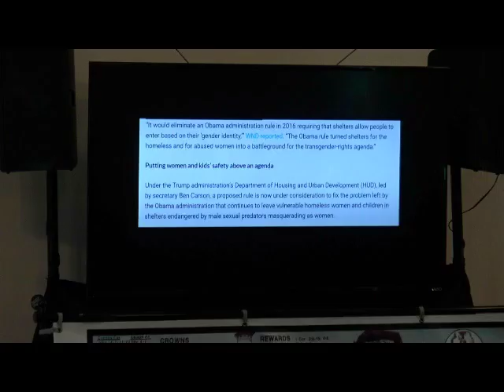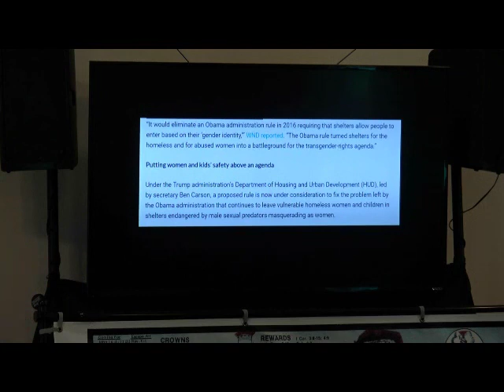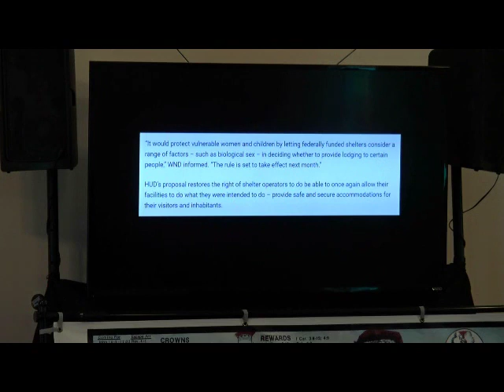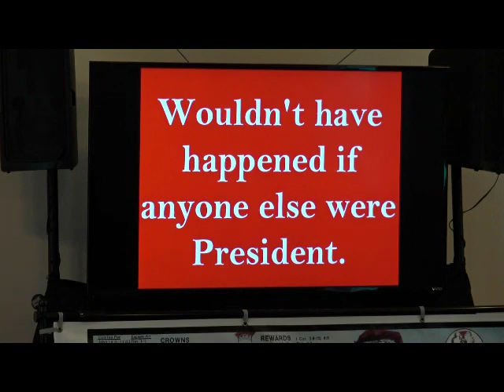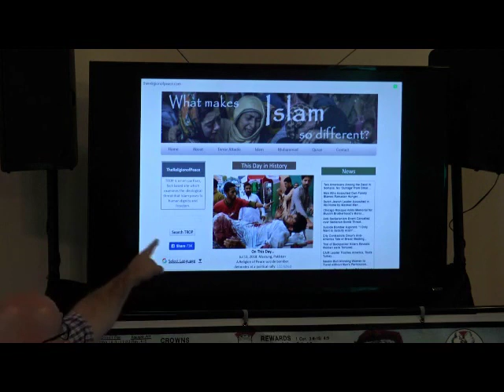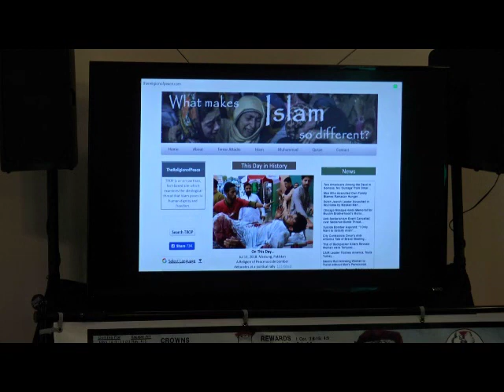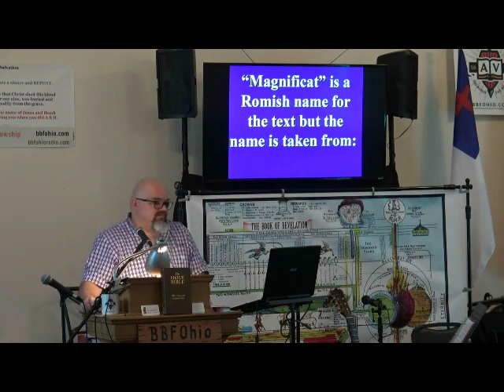015 Mary Doth Magnify The Lord Luke 1:46-55 1 of 2 BBFOHIO